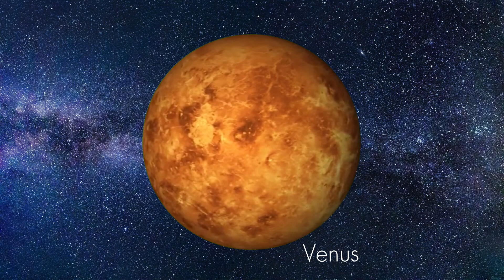All Solar System Planet Sounds (Animated)